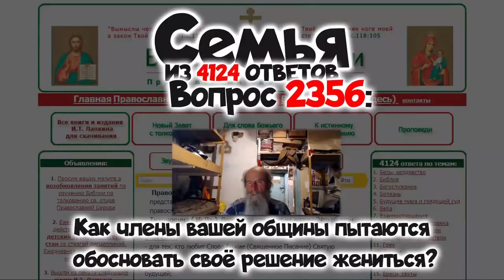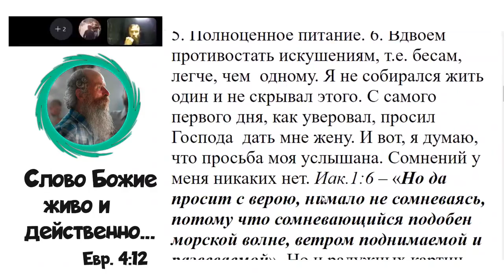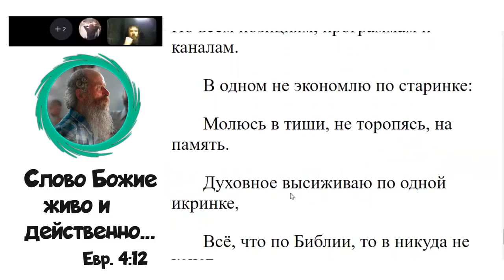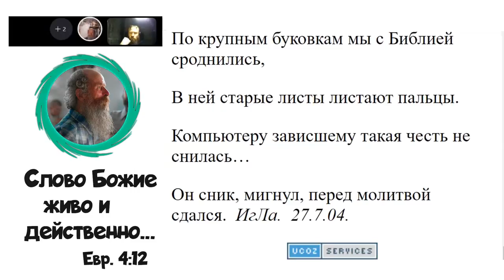2356. Как члены вашей общины пытаются обосновать своё решение жениться?